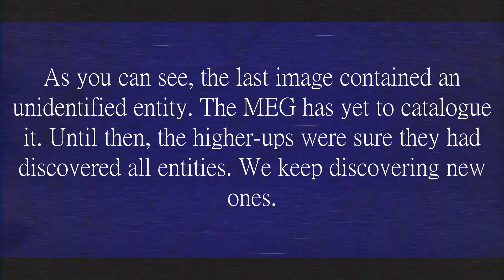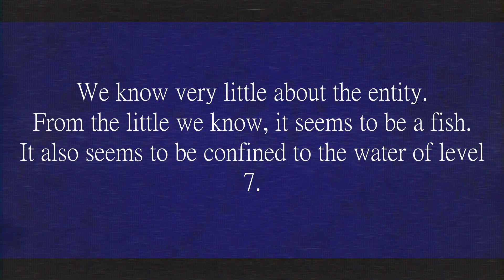Major Explorers Group 1991 Recovered Tape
A recovered tape detailing an operation to discover level 7. Only available to MEG employees until now, as part of "cleaning house". That was an effort to root out corruption.